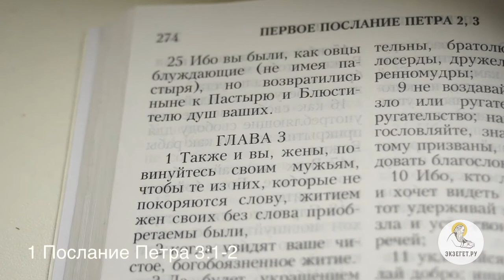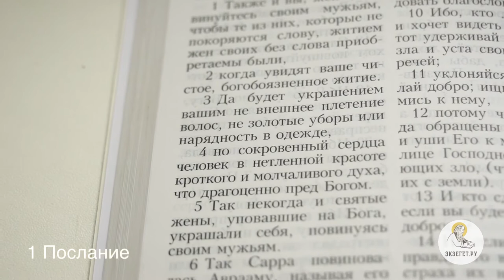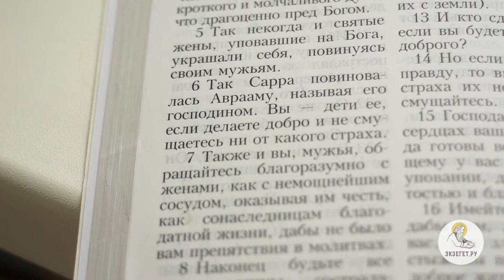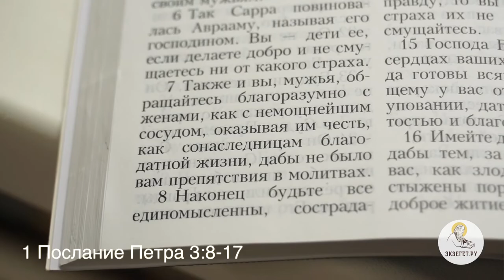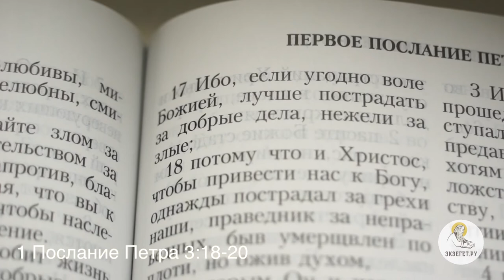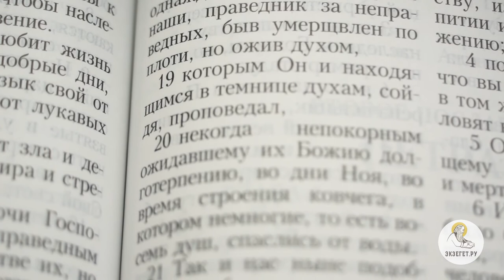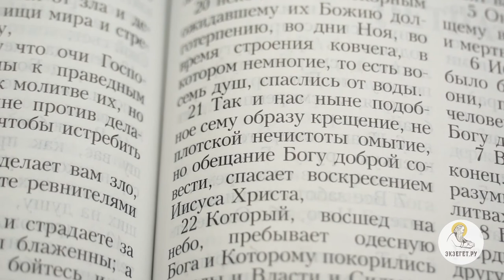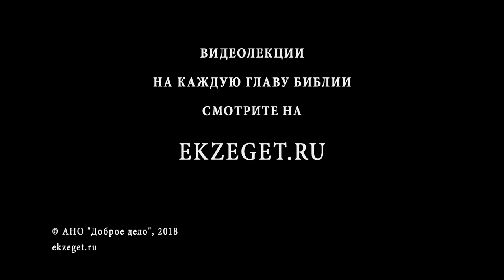Первое Послание Петра. Глава 3. Священник Александр Сатомский. Новый Завет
Как относиться христианину к своему супругу/супруге? Как вести себя с остальными людьми? А как вести себя, когда тебе грозит гонение за Веру? Ответы на все эти вопросы в сегодняшней лекции на третью главу послания апостола Петра. Читает и комментирует священник Александр Сатомский.